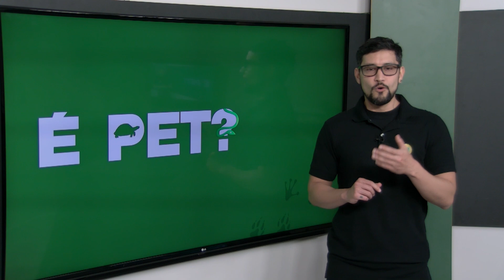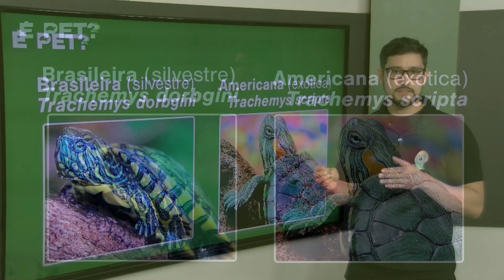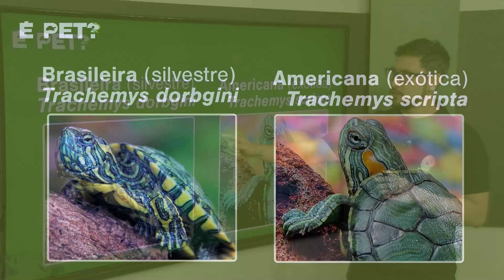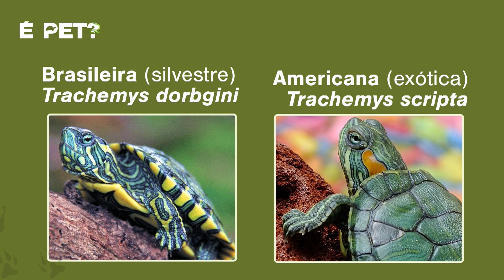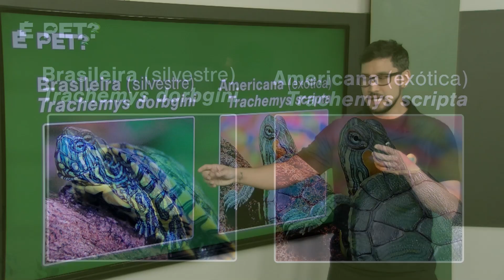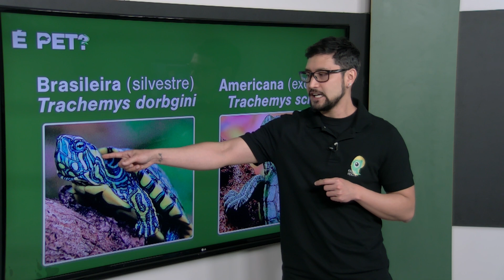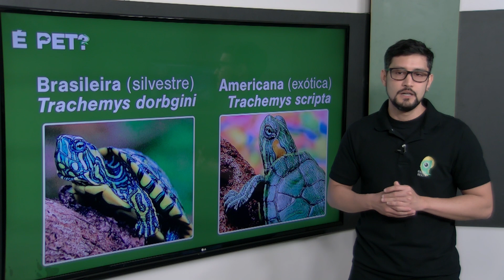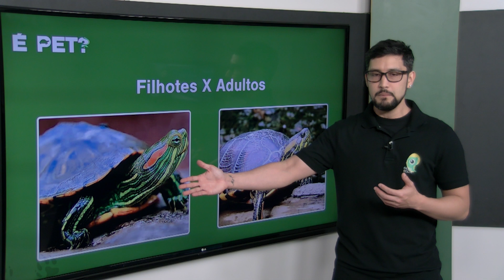É PET? com Danilo Sato: Diferenças entre tartaruga Tigre D'Água brasileira e americana | TVCL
O veterinário Danilo Sato explica as diferenças entre a tartaruga Tigre D'água brasileira e a americana, além de abordar a legalidade da posse de cada uma como animal de estimação no Brasil.

Toda quinta-feira, às 16h45, não perca um novo episódio de É Pet? com Danilo Sato, na TV Cultura Litoral.